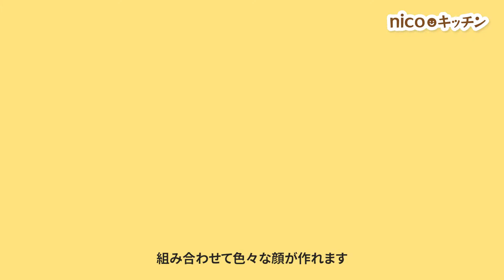《おしゃべりしそうな楽しいおかおに！》にこにこパンチmini×２／アーネスト株式会社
【にこにこパンチmini×２】
アーネスト公式オンラインショップすまいる雑貨で購入できます。

穴あけパンチの要領で海苔を挟んでパチンと押すだけで、簡単に顔のパーツを抜くことができるパンチ3種セット。
ハサミではむずかしい1mm幅の細いパーツがパンチでワンプッシュで抜けるので、コツも手間も必要なし。金属刃なのでしっかり抜くことができます。
小さなおにぎりやおかずにチョイ足しするだけで手軽にお弁当やおうちご飯をデコレーションできます。
3種類のパンチを組み合わせれば、色んな顔を作ることができます。
海苔は和スイーツにも合うので、白玉やお団子などにチョイ足しすれば簡単にかわいいデコスイーツになります。